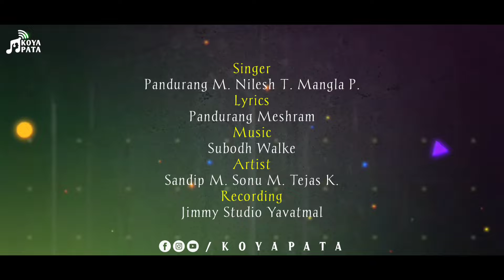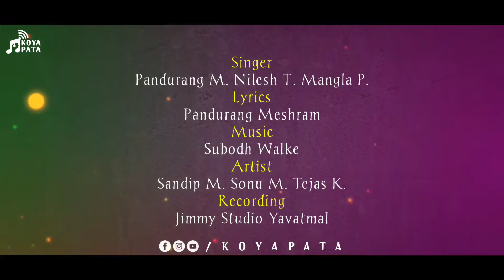Dhemsa Yendale Da Navi Giraja | Pandurang Meshram | Dj Version | KOYAPATA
KOYAPATA Presents "Dhemsa Yendale Da Navi Girja" Starring Tejas, Sonu & Sandip. A Brand New Gondi Song in the Voice of "Pandurang Meshram, Nilesh Todsam & Mangla Pusnake". Directed by Vikram Uike & Produced by Sawan Meshram. Lyrics are Penned by Pandurang Meshram. Music by Subodh Walke - Jimmy Studio Yavatmal.
👉Contact Mail :
Special Credit : Pandurang Meshram & Nilesh Todsam
Original Song Credit :
Song : Dhemsa Yendale Da Navi Girja
Singers : Pandurang Meshram, Nilesh Todsam & Mangala Pusanake
Lyrics : Pandurang Meshram
Artist : Tejas, Sonu & Sandip
Director : Vikram Uike
Producer : Sawan Meshram
Choreographer : Tejas Kudmate
Manage : Bantu Gedam
Editor : Gopal Meshram
Videography : Jay Nomulwar
Recording : Jimmy Studio Yavatmal
Label : KOYAPATA

Special Thanks :
Evaleshvar (Village)
Raja Ravan Dance Group Evaleshvar
Sandip Madavi, Tejas Kudmate, Sumit Naitam, Vishambhar Kudmate, Avinash Kudmate, Yogesh Kudmate.
Sonu Madavi (Gondiya).

Dinesh Kumare, Sawan Poyam, Sandip Meshram, Yogesh Meshram.
Song Available On :
Wynk Music :
Amazon Prime Music :
🎶𝐒𝐞𝐭 𝐂𝐚𝐥𝐥𝐞𝐫𝐓𝐮𝐧𝐞 𝐃𝐢𝐚𝐥 𝐂𝐨𝐝𝐞𝐬 :
Airtel Callertune Code (Direct Dial) - 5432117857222
Airtel (V) Callertune Code (Direct Dial) - 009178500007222
VI Callertune Code (Direct Dial) - 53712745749
Vodafone/Idea (VI) Clip ID - 15543361
BSNL (North/West) Callertune Code (SMS) - Send it to 56700 - BT
BSNL (South/East) Callertune Code (SMS) Send it to 56700 - BT 12745749
Aircel (North/West) Callertune Code (SMS) Send it to 56700 - DT
Aircel (South/East) Callertune Code (SMS) Send it to 56700 - DT 12745749
Tata Indicom Callertune Code (SMS) Send it to 12800 - WT 12745749
MTNL Callertune Code (SMS) Send it to 56789 - PT 12745749
@KOYAPATA koyapata pandurang_meshram jimmy_studio gondi gondi_song gondisongstatus gondi_song_2021 subodh_walke gondistatus gondi_songs newgondisong gondisong gondisong2022 adivasi adivasisong adivasidance adivasi_song adivasi_status @Jimmy Studio Audio & Video